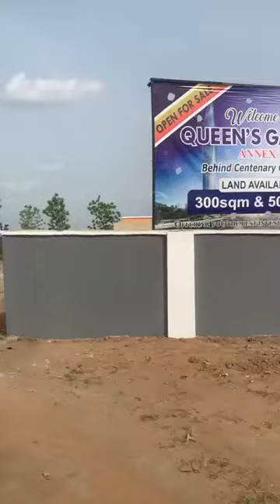Queen’s Garden, Annex 11, centenary Abuja.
*QUEEN'S GARDEN, ANNEX II, CENTENARY CITY, ABUJA*

Centenary City Abuja, is a smart, inter-connected urban center that draws on the latest technologies.

It will have a central business district, a financial center, a museum & cultural center to promote African and global arts, world-class hotels, business and technology parks, and residential districts.

It marks Abuja’s leap into the future as a high-value, knowledge-based community.
It will also boast an 18-hole golf course, industrial centers, sports and leisure facilities, and community amenities.

‘Front Range City’ is a few minutes from the Nnamdi Azikwe International Airport while it is 30 minutes drive from the city center.

*Location*:  Centenary City, Abuja.

*Title*:          Government Allocation /C of O

*Plot Sizes : (300 sqm & 500 sqm)

* Price*
*Outright Payment (0-3months)*
500 sqm- #7.5M
300sqm - #4.5M

*Highlights*
 -   Perimeter fencing.
 -   Electricity.
 -   Estate gatehouse.
 -   Motorable and Accessible Road.

Don’t Wait To Buy Land, But Buy Land and Wait!!!